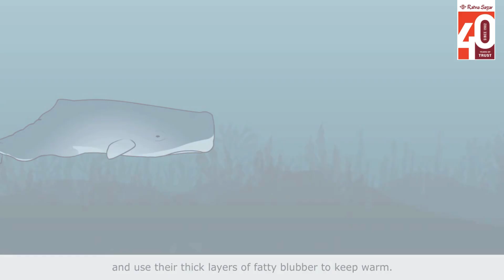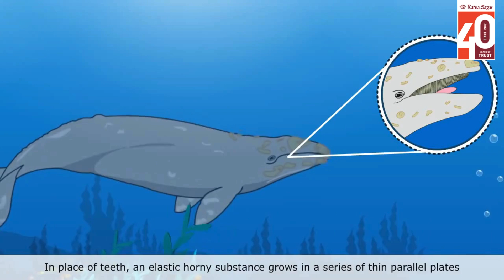Whales - Gem's English Grammar Book 7 | grammar Videos For Class 7 Students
Have you ever marveled at how incredible whales are? Discover more about these giant marine mammals in this video.
Don't miss out on the magic – hit play now and let your imagination take flight! 🎬🦋